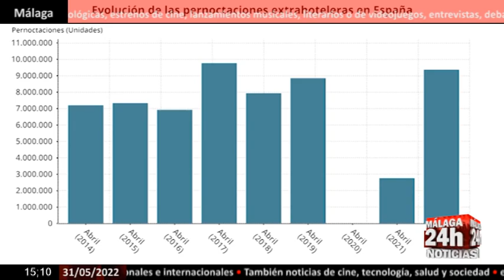🔴Noticia - Las pernoctaciones extrahoteleras se disparan en abril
Las pernoctaciones realizadas en alojamientos turísticos extrahoteleros (apartamentos, campings, alojamientos de turismo rural y albergues) superaron el pasado mes de abril la cifra de los 9,3 millones, lo que supone casi cuadruplicar (238,7%) la cifra registrada en el mismo mes de 2021 cuando se registraron 2,7 millones de pernoctaciones, según los datos provisionales publicados este martes por el Instituto Nacional de Estadística (INE).

English:

Overnight stays in non-hotel tourist accommodation (apartments, campsites, rural tourism accommodation and hostels) exceeded the figure of 9.3 million last April, which is almost four times (238.7%) the figure recorded in the same month of 2021 when 2.7 million overnight stays were registered, according to provisional data published this Tuesday by the National Institute of Statistics (INE).

Live streaming